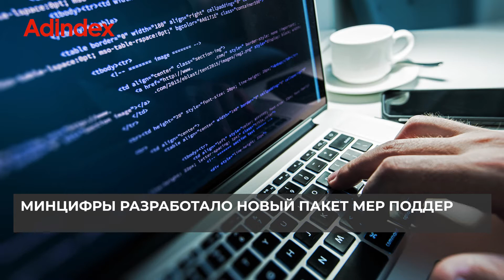Новости индустрии маркетинга и рекламы, 1 марта